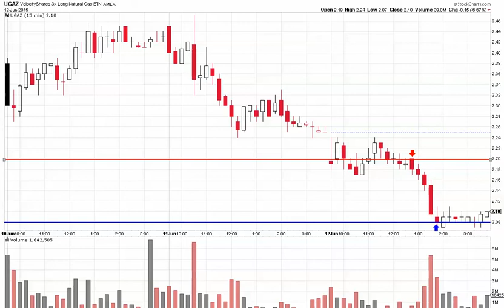$UGAZ Getting Ready to Rebound, Here are the Levels to Watch for June 15 2015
VelocityShares 3x Long Natural Gas trades on The New York Stock Exchange closing the June 12 2015 session down 6.67% share prices ranged from a low of $2.07 to a high of $2.24 with a daily volume of 4.91M.

Key Levels to watch for trading opportunities on $UGAZ as we kick off next week of trading are the support and resistance levels of $2.02 and $2.20.

Got to a mover like $UGAZ just gaping up and down with great price ranges to profit off, just remember to take profits while you can. Wild week of trading and up around 15% to where we opened on Monday. The bottom-line is after those 3 gap up days its no wonder profit takers kicked in and knocked share prices down to close the week, which gave traders still bullish on the ETF a chance to load up on shares. Going into next week we are going to want to see this hold above the $2.03 level and start to move back up to retake $2.20.